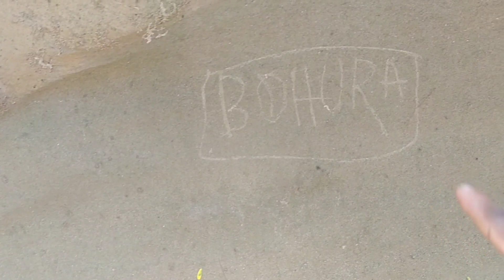Adventure Vlog | Kya Socha Aur Kya Hua | हिमाचल प्रदेश एडवेंचर वीडियो | THE R R.7 VLOG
Tha R R .7